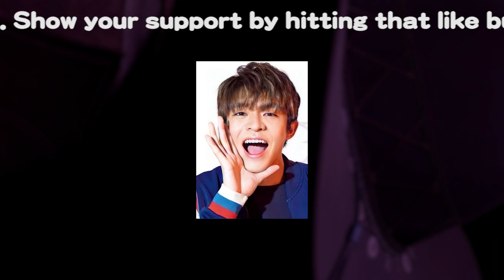「芸能界やめるの？」元キンプリ岸優太の“退社・進路”を問い詰める二宮和也に「吊し上げ・公開いじめ」